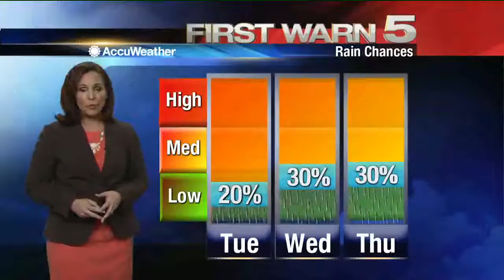KRGV FIRST WARN 5 Quickcast - January 17